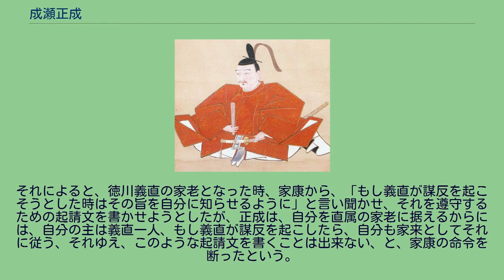成瀬正成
成瀬 正成（なるせ まさなり）は、戦国時代から江戸時代初期にかけての武将、大名。
犬山藩初代藩主で、尾張藩の附家老。
成瀬正一の長男。
母は熊谷直連の妹。
通称は小吉、従五位下に叙任後は隼人正を名乗る。
永禄10年（1567年）、徳川氏の家臣・成瀬正一の子として誕生した。
幼少の頃より小姓として徳川家康に仕える。
天正12年（1584年）には小牧・長久手の戦いで小姓組に属して初陣し、勇敢に敵陣に飛び込み兜首ひとつを挙げ、この功積により家康より500石と脇差を賜る。
天正13年（1585年）には、羽柴秀吉（後の豊臣秀吉）の攻撃で四散した根来衆50名を与えられ、17歳にして一軍の将となる。
この鉄砲隊が後に根来組といわれる百人組の部隊である。
また、天正18年（1590年）の小田原征伐で功を挙げ、豊臣政権に服従した家康が関東に移封されると下総国葛飾郡栗原4,000石を与えられた。
江戸では四谷に屋敷を与えられ、組下の根来組を内藤新宿に配置し、甲州街道の防衛にあたった。
朝鮮出兵を控えての大坂での馬揃えでは、豊臣秀吉の目に留まり、5万石で召抱える旨を言い渡されたが、二君に仕えずとして涙を流し、「どうしてもというのであれば腹を切る」と固辞したという逸話がある。
慶長5年（1600年）の関ヶ原の戦いでは家康の使番を務める一方で、根来組100人を率いて麾下の先鋒を務め、功績を挙げる。
この時の功により堺奉行に抜擢される。
その後、家康の老中（家老）となって本多正純、安藤直次らと共に政務の中枢、江戸幕府初期の幕政に参与した。
また、幕府直轄領であった甲斐国内に2万石、三河国加茂郡内に1万石を与えられて3万4,000石の大名となった。
慶長12年（1607年）、従五位下に叙せられ、隼人正を称した。
慶長15年（1610年）に尾張徳川家の祖・徳川義直の補佐役となり、尾張藩創成期の藩政を指揮し、その確立に功績を残した。
慶長19年（1614年）の大坂冬の陣で徳川氏と豊臣氏が和睦したとき、大坂城の堀埋め立て工事の指揮を本多正純、安藤直次らと共に行った。
なお、この際に大坂方のお玉という女中が、和睦の条件は惣掘の埋立なのに、外堀や内堀まで埋めていることに抗議すると、「総掘とは総ての堀のことであろう」とからかい、ついに大坂城の堀をすべて埋めてしまったという逸話もある。
また、尾張藩の附家老として死去した平岩親吉の軍勢を指揮して義直に従うだけでなく、駿河年寄として安藤直次と共に軍議に参加し、諸大名を統制する役割を担った。
その後、尾張藩の附家老であった平岩親吉が無継断絶すると、家康より特に乞われて附家老に任じられ、犬山城を与えられた。
寛永2年（1625年）、59歳で死去した。
死に臨んで「大御所（家康）の眠る日光に行く」と言い出して聞かず、家臣達が籠を担いで日光に向かっている振りをした逸話がある。
その後、成瀬氏は代々、尾張藩の付家老として仕えた。
墓は千葉県船橋市の宝成寺にあるともいわれているが、所在不詳である。
葉隠には成瀬正成の逸話が掲載されている。
それによると、徳川義直の家老となった時、家康から、「もし義直が謀反を起こそうとした時はその旨を自分に知らせるように」と言い聞かせ、それを遵守するための起請文を書かせようとしたが、正成は、自分を直属の家老に据えるからには、自分の主は義直一人、もし義直が謀反を起こしたら、自分も家来としてそれに従う、それゆえ、このような起請文を書くことは出来ない、と、家康の命令を断ったという。